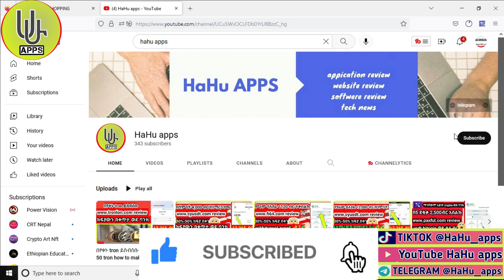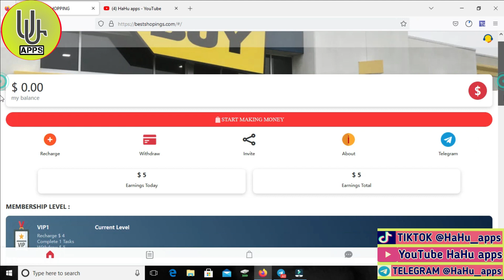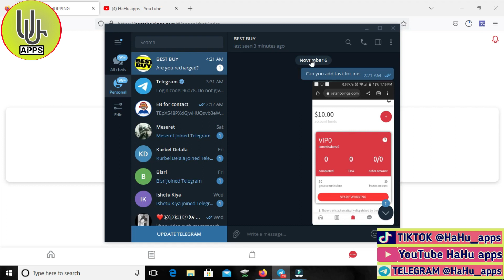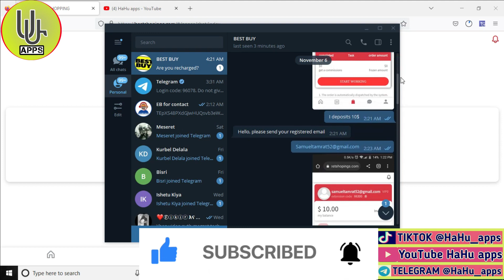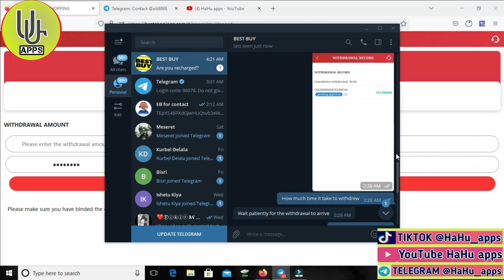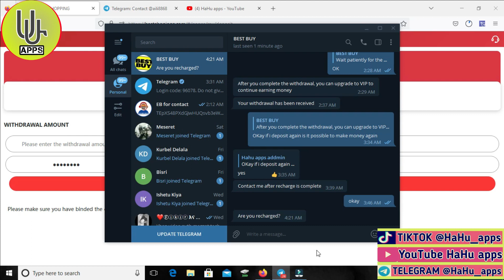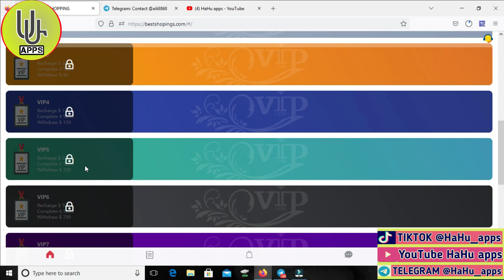ያለምንም investment ያልተገደበ ዶላር ያግኙ || ካልደከማችሁ በቀን 1,000$ bestshopings.com review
👐ሰላም ሰላም ወድና የተከራችሁ የሀሁ አፕ ቤተሰቦች የተለያዩ ሶሻል ሚዲያ ላይ እኛን ማግኘት ከፈለጉ ከታች ያሉትን ሊንኮች ይጠቀሙ። እስከዛው

website link መክፈል አቁሟል

If you rely upon any figures provided, you must accept the entire risk of not doing as well as the information provided. This applies whether the earnings or income examples are monetary in nature or pertain to advertising credits which may be earned (whether such credits are convertible to cash or not).